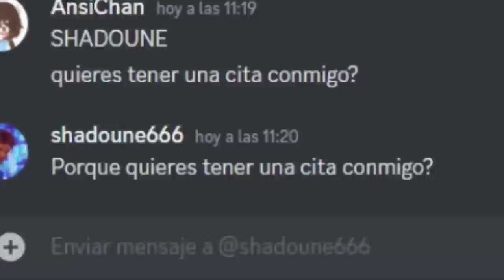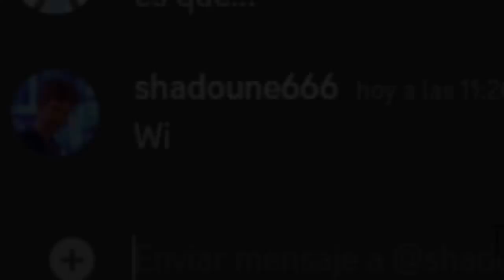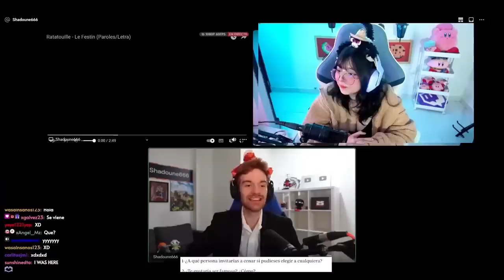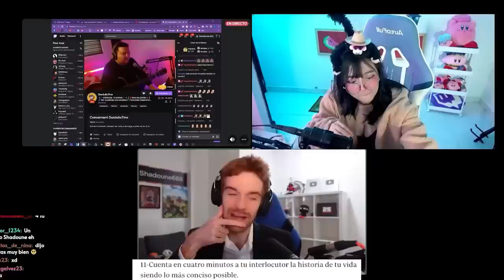Tuve una cita con Shadoune666...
Hoy tuve la MEJOR cita de mi vida intentando conquistar a @Shadoune666
SE ME HABÍA OLVIDADO PONER LA INTRO! ;;;;;